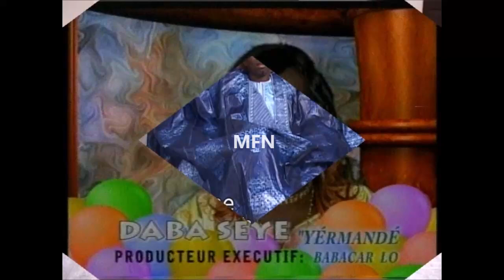Daba Sèye - Yërmandé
Clip tiré de la cassette Mame Fallou sortie en 2006